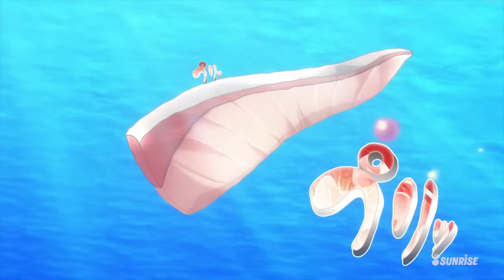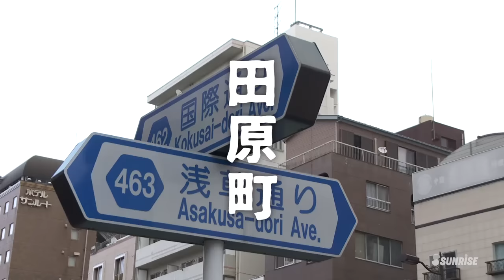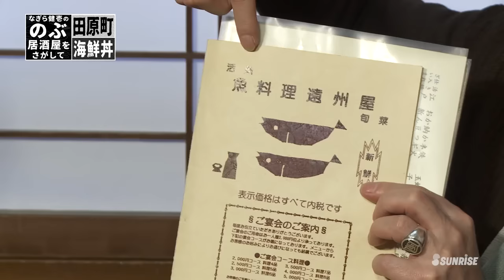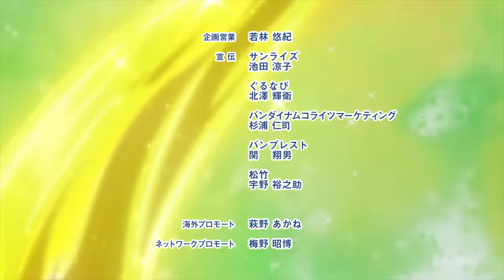Isekai Izakaya "Nobu" Episode 4 Eng Sub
To get the subtitles, please turn on captions; they are not burned into this video.

Synopsis
The novels center on a bar called "Nobu"—located in Kyoto, Japan, but with a door that is connected to the bar in another world. The visitors include denizens of the other world, and customers seek out its excellent "Toriaezu Nama" ale and cuisine.

Alternative Titles
Japanese: 異世界居酒屋～古都アイテーリアの居酒屋のぶ～

Information
Type: ONA
Episodes: Unknown
Status: Currently Airing
Aired: Apr 13, 2018 to ?
Producers: Kadokawa
Licensors: None found, add some
Studios: Sunrise
Source: Light novel
Genres: Fantasy
Duration: 14 min.
Rating: PG-13 - Teens 13 or older --